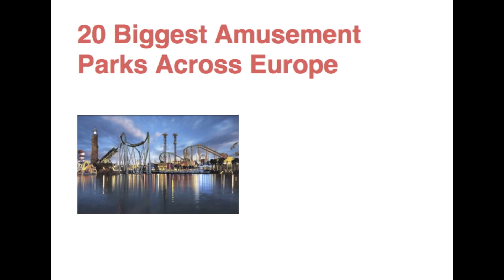20 Biggest Amusement Parks In Europe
I just came back from a weekend in Germany, visiting Movie Park Germany. I thought it would be a nice weekend, enjoying a beautiful park. But I was wrong, I had fun, but the park itself is a little outdated. It feels like they just built it and walked away from it, not developing anything, not caring anymore. So that will be my last time visiting Movie Park Germany, unless they decide to give the whole place a facelift, then I would consider going back. But until then.. I’m just not doing it. Heading back home we were already talking about visiting another park, something better.

With that in mind I went ahead and got information on the 20 biggest amusement parks across Europe, based on the yearly visitors count of 2012. Check the whole list below.

20. Heide Park, Germany

The Heide Park Resort is a theme park in Soltau, Germany. The park has an area of 850,000m² (210 acres), making it one of the biggest amusement parks of Germany. Last year the park pulled in a total of 1,300,000 visitors.

19. Duinrell, The Netherlands

In Wassenaar, Netherlands lies Duinrell amusement park on an area of 110 acres. Duinrell has something for everyone, but the attractions are mainly aimed for family with children. Duinrell was visited by 1.3 million people last year.

18. Mirabilandia, Italy

Mirabilandia is an Italian amusement park, located in Savio, Italy. The park has an area of 30 hectares (74 acres), with an additional Waterworld area of 10 hectares, called Mirabilandia Beach. It’s the home to Europe’s second tallest Ferris wheel, Eurowheel. The park draw 1,390,000 visitors in 2012.

17. Gröna Lund, Sweden

1,408,200 people have visited Gröna Lund in Stockhol, Sweden in 2012. The park first opened his doors 130 years ago. The park has about 30 rides, including five roller coasters. Gröna Lund is not only known for the attractions, but also for the concerts that were and are given at the park. Even late Bob Marley performed in the park.

16. Puy Du Fou, France

Le Puy du Fou is a historical theme park located in Les Epesses, in Western France. The park hosts the largest evening performance in the world with over a 1000 actors on the largest stage in the world (23 hectares – 57 acres of stage). The park brought 1.6 million visitors last year. It won an award for the “World’s Best Theme Park” elected by an independent jury in 2012.

15. Legoland Billund, Denmark

Located next to the original Lego factory and Denmark’s second busiest airport, Billund Airport, is the park Legoland Billund. Almost everything is made of LEGO in this 15 football field large amusement park. It has a miniland where, just like Madurodam everything is made 20 times smaller, but out of LEGO. Last year Legoland Billund was visited 1.65 million times.